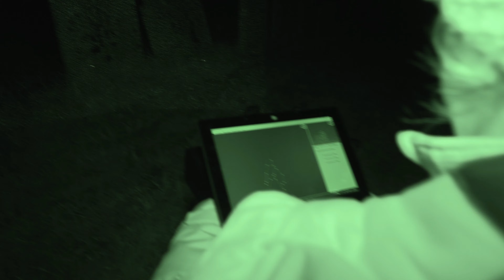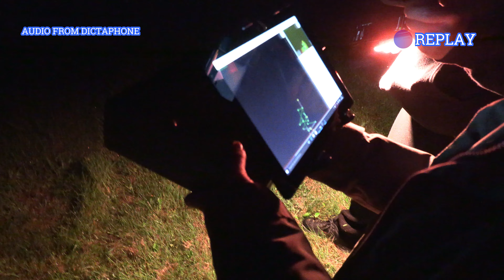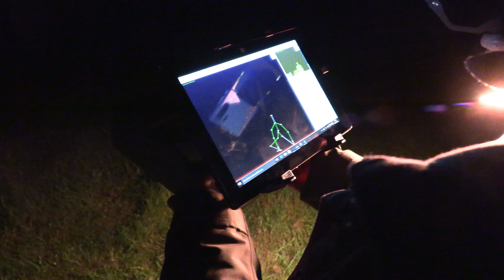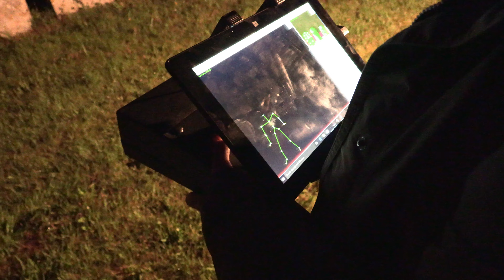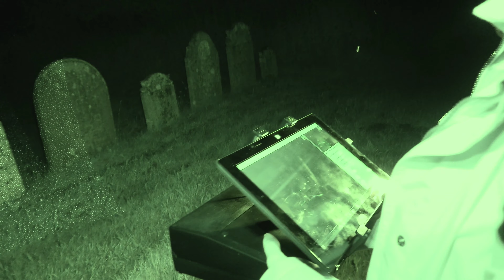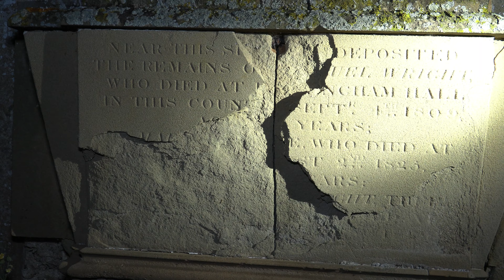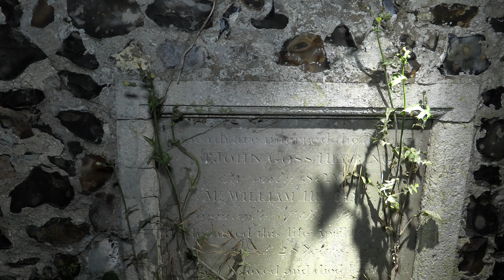Ghost Caught on camera in Graveyard - St Peter, Ringland Church.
St Peter, Ringland Church is a 15th Century Church,  we caught on camera a ghost on the SLS at the same time an EVP was recorded on distaphone whilst we spent a few hours one night here with my paranormal team PAST paranormal.

Graveyard Haunts is part of my Paranormal Torch series, This is a historical and spooky video thats genuine and I try to be respectful to the grave yards/cemeteries that i visit.
If a church is open sometimes. i will leave a donation and write in the book.The Churches in the UK are some of the Oldest in the world. I like the architecture and history so thats why i joined this with ghost hunting together to form this series.

Many people wont step foot in grave yards through fear or maybe disability and unable too. So these videos hopefully will help show what its like within the grounds of these wonderful structures.

▶ Cameras - CANON XA50 4K UHD
GOPRO HERO BLACK
▶ AUDIO -  Olympus Dictaphone VN5500PC - Olympus Dictaphone VN5500PC
                    MUSTEK DV4000 -  (Rare)
Rode NTG2 Mic
▶ FLIR ONE (IOS)
▶ IPHONE 2020SE
▶ OLIGHT Baton III Torch

Paranormal Equipment:
▶ REM P.O.D, K2 Meter, EMF Sensor, PSB7 Spirit Box (Modified)
▶ APPS - SLS GHOST TUBE, NECROPHONIC.
▶Genuine Polaroid 600 camera (Reconditioned from 80s/90s)
Polaroid Film
▶ Polaroid APP.